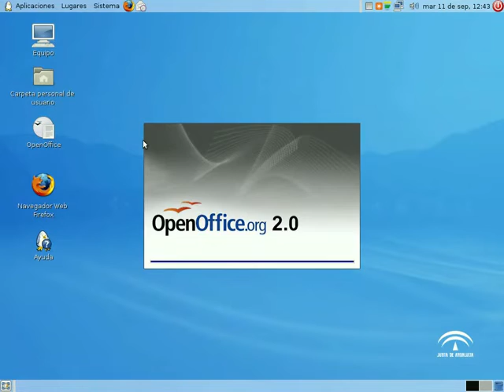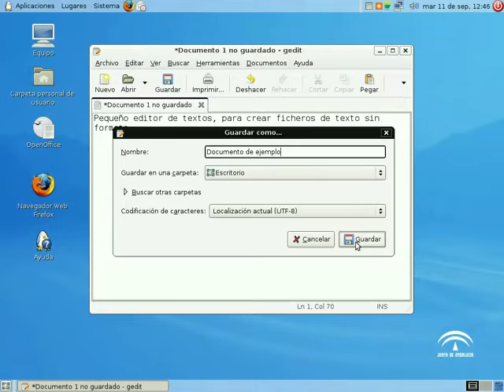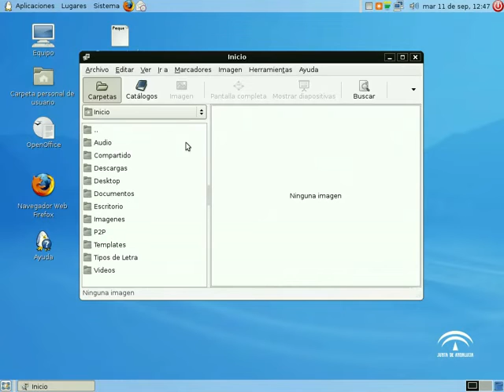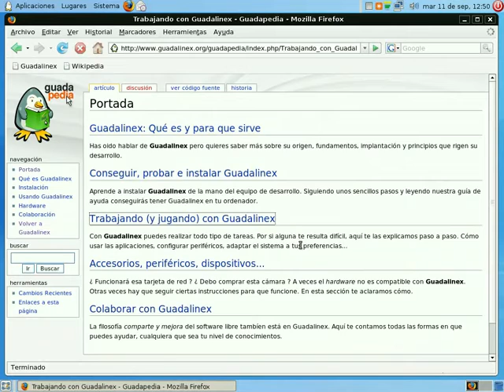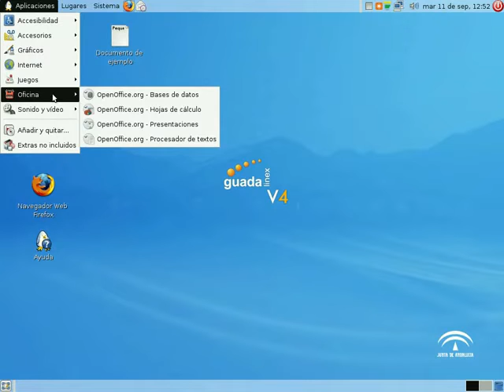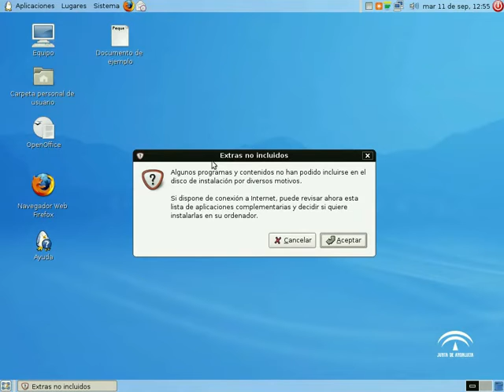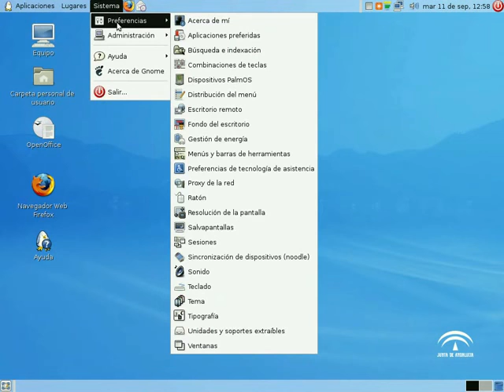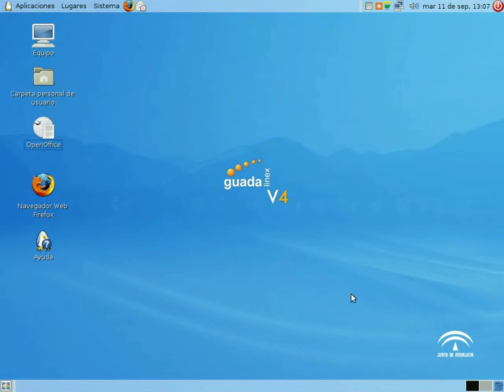Guadalinex V4 Spanish Edition - Special Video Review with YouTube Audio Library Best 480 Quality